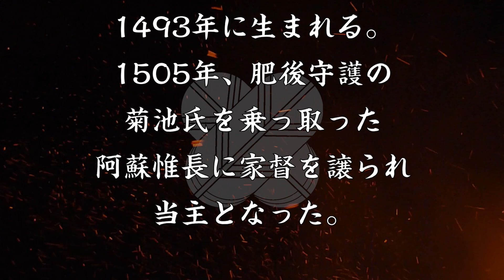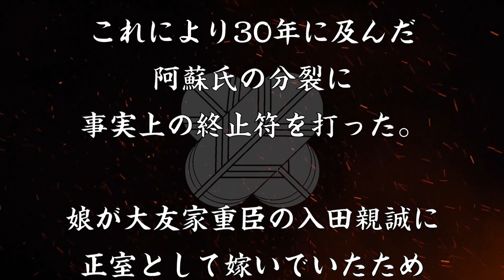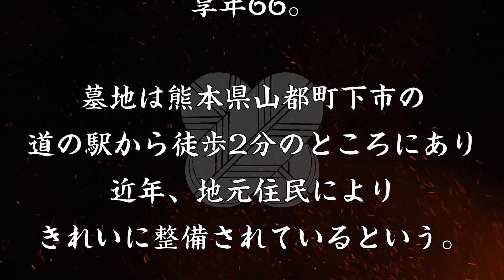阿蘇惟豊 阿蘇氏の分裂に終止符を打った阿蘇氏当主